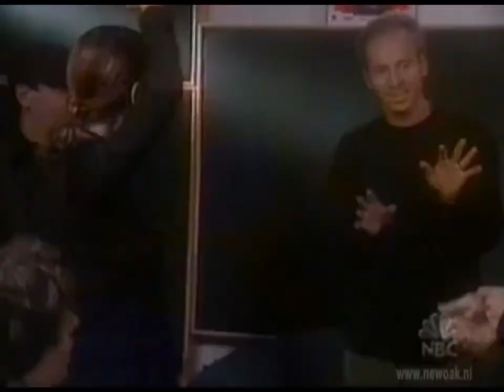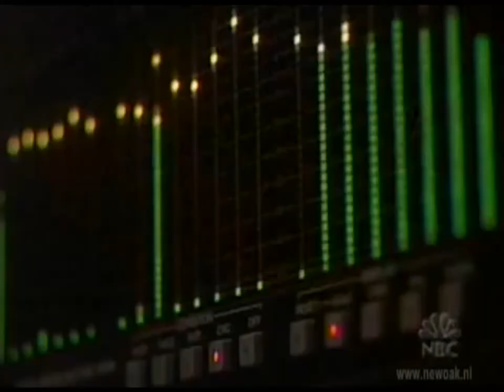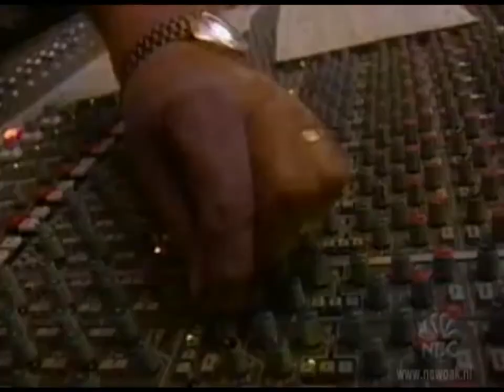Michael Jackson & Friends - What More Can I Give (Official HD videoclip)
"What More Can I Give" (also "Todo Para Ti" in Spanish) is a song written by American singer Michael Jackson and recorded in 2001 by Jackson and a supergroup of singers following the September 11 attacks. The inspiration for the song had initially come to Jackson after a meeting with the President of South Africa Nelson Mandela in the late 1990s. The song was to be premiered at a Jackson concert, but the singer failed to perform it. The song also failed to gain an official release, despite the pop singer having stated that it would be issued as a charity single for the refugees of the Kosovo War, which ended in 1999.

Featuring:
Aaron Carter
Alejandro Sanz
Anastacia
Beyoncé
Billy Gilman
Brian McKnight
Bryton James
Carlos Santana
Celine Dion
Cristian Castro
Gloria Estefan
Hanson
Jon Secada
Joy Enriquez
Juan Gabriel
Julio Iglesias
Justin Timberlake
Laura Pausini
Luis Miguel
Luther Vandross
Mariah Carey
Michael McCary
Mýa
NSYNC
Nick Carter
Olga Tañón No
Reba McEntire
Ricky Martin
Rubén Blades
Shakira Yes Yes
Shawn Stockman
Thalía
Tom Petty
Usher
Ziggy Marley